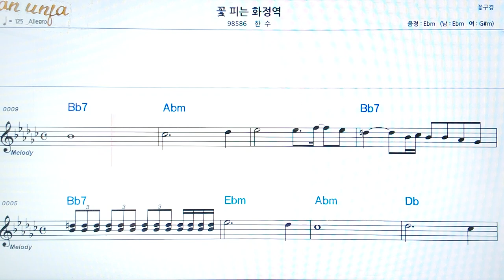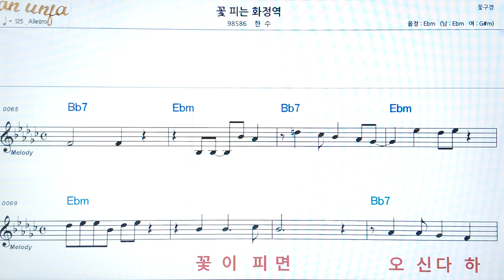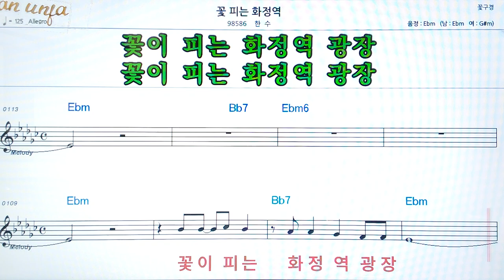꽃 피는 화정역/한수👍악보, 코드,가사,Karaoke*가라오케 반주